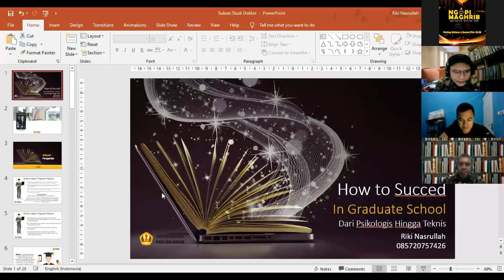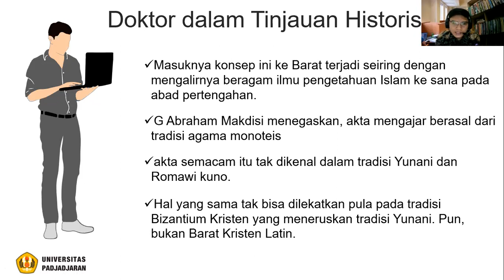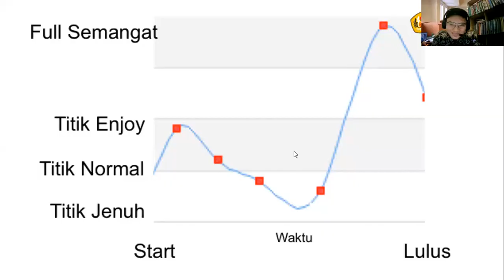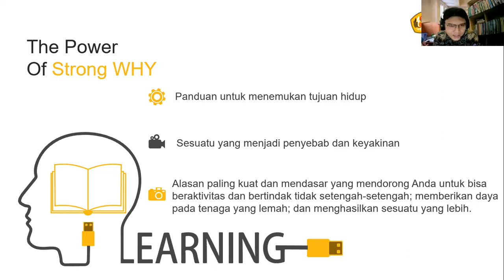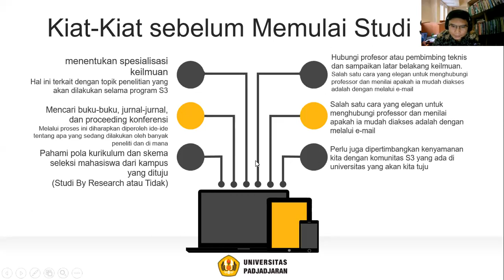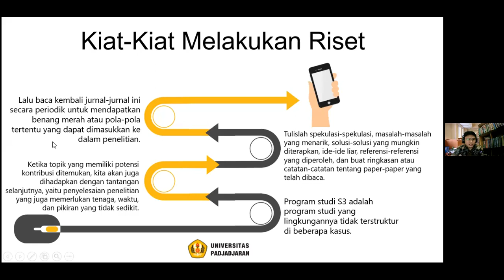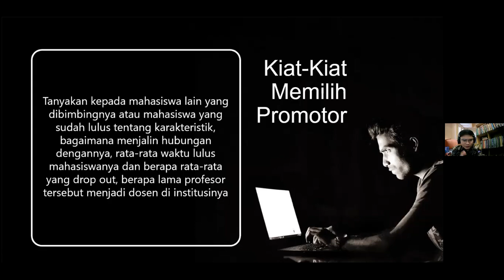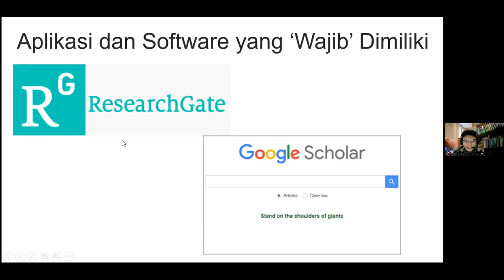Tips Percepatan Kuliah S3 l Dr Riki Nasrullah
Bismillah.
Bagi para akademisi, maupun profesional pendidikan Doktoral S3 adalah sesuatu yang "Wajib" di tempuh, hanya saja mengikuti pendidikan S3 bukanlah sesuatu yang mudah, baik dari lamanya disertasi, pembagian waktu pendidikan dengan profesi. Bahkan dalam hal pendanaan.

Semua itu jadi pertimbangan masyarakat untuk melanjutkan pendidikan S3 nya.
Apakah ada tips yang mudah dan cepat?

Ikuti bincang santai "Tips Percepatan Kuliah S3"
Bersama Dr. Riki Nasrullah M. Hum

Pkl. 20.00- selesai

Tayang perdana hanya di channel Lentera Umat